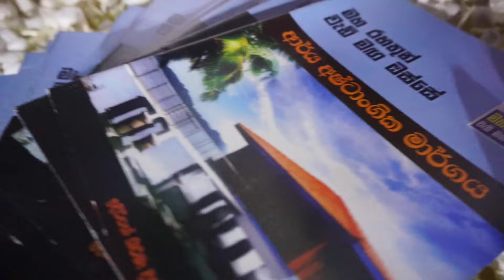ඔබත් දුටුවාද රුවන්වැලිසෑයේ ආශ්චර්‍ය්ය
❂ •ගෞතම වන්දනා සති පින්කම •❂*
*153 වන සතිය*
*රුවන්වැලිසෑය*

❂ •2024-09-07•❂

*භාග්‍යවතුන් වහන්සේගේ ද්‍රෝණයක් පමණ වූ සර්වඥ ධාතූන් වහන්සේලා වැඩ සිටින තුන්ලොව උතුම්ම සෑය...උතුම් වූ රුවන්වැලිසෑ මහ සමිඳු ඉදිරිපිට උතුම් වූ භාග්‍යවතුන් වහන්සේ උදෙසා ජීවමාන සංඥාවෙන්*

*සවස් කාලයේ*
❂ •නේක විද රටා මවා සැකසු සුවදවත් වූ වර්ණවත් වූ මල් පූජාව
❂ •සිසිල් පැන් පූජාව
❂ •සුවද ධූප පූජාව
❂ •ප්‍රණීත අෂ්ඨපාන පූජාව
❂ •ඖෂධ පූජාවන්

❂ •භික්ෂු ගමන් බලපත්‍ර පූජාව

❂ •පිරිත් සජ්ජායනා ගණින උපකර පූජාව

❂ •ධර්ම පුස්ථක පූජාව

*දැකබලා සතුටු සිතින් යුතුව අනුමෝදන් වෙත්වා !!!*

ඒ මහා පුණ්‍යකෙතේ සිට ආජීව අෂ්ඨමක ශීලයේ පිහිටා බුදු ගුණ දහම් ගුණ සඝ ගුණ සහිතව, කරණීය මෙත්ත  අංගුලිමාල පිරිත, අටවිසි පිරිත, කන්ඳ පිරිත, පටිච්ච සමුප්පාදයේ ඇතිවීම නැතිවීම, බුද්ධ ඥාණ, ඇතුලු පිරිත්  සජ්ජායනා කරමින් මෛත්‍රී භාවනා, අසුබයන්, මරණානුස්සතිය, අනිත්‍යතාවයන සතරසතිපට්ඨානය ඔස්සේ විසුරුවා දකිමින් මහත් වූ කුසල් සම්භාරයක් රැස් කරගන්නා ලදි

ඒ මතු කරගත් සියලු පුණ්‍යකර්මයන් සහ කුසල කර්මයන්
සක් දෙවිදුන්, සතරවරම් දෙව් රජවරුන්,
විශ්මකර්ම දෙව් රජුන්,
රුවන්වැලිසෑය සුරකින විශාලරූප දෙව් රජුන්, ඇතුලු
බුද්ධ සාශනය සුරකින සියලු සමාදිට්ඨික දෙව් රජවරුන්ටත්

රුවන්වැලි මහ සෑ පුදබිමේ වර්ථමාන භාරකාර,
අති පූජණීය නායක මාහිමිපාණන් වහන්සේ ප්‍රමුඛ වැඩ සිටිනා මහා සංඝරත්නයටත්

අති පූජණීය රාජගිරියේ අරියඥාණ හිමියන්
ඇතුලු සියලු නිර්මල බුදු දහම බෙදාහරින පින්වන්ත යතිවරයාන් සැමටත්

රඹුක්කන අශෝක බෝධිරජාරාම විහාරස්ථානයේ විහාරාධීශ්වර පූජණීය ඇකිරියගල මංගල හිමියන්

අනුරාධපුර පෑතිස් වෙහෙර සඝසතු දාන ශාලාවේ නිර්මාතෘවර පින්වත් සමිතාභිනන්ද ස්වාමීන් වහන්සේ

*අපගේ ගෞතම වන්දනා පින්කම් මාලාවේ 153 වන සතිය වෙනුවෙන් රුවන්වැලිසෑය පරිශ්‍රයේ සිදු කළ අසිරිමත් පින්කම් මාලාව සහ 53 වන වරට පෑතිස් වෙහෙර සඝසතු දාන ශාලාවේ සිදු කල උතුම් වූ මහ සඝරුවන සදහා දහවල් සාංඝික දානය සදහා ඉතා ගෞරවයෙන් යුතුව, කාලය ධනය ශ්‍රමය ලබා දුන්*

*අනුරාධපුර*
* අනුර නන්දලාල් මයා
* ජයලත් විජිතවීර මයා
* අමාලි අනුරාධා මිය
* නයනා දීප්ති මිය
* වසන්තා කුමාරි මිය
* සාගරිකා නිශාන්ති මිය
* ධාර්මිකා ඒකනායක මිය
* අප්සරා අමරසිංහ මෙනවිය
* අනුලා කුමාරි මිය
* MADP වරුසවිතාන මිය
* ආරියනන්ද මයා
* උදේනි නිලුපුලි මිය
* නෙලුම් මංගලිකා මිය
* මනෝරි රාජපක්ෂ මිය
* කර්නල් දීපාල් ගමගේ මයා
* C කුමාරි මිය
* ගයාත්‍ර කවින්ජන මයා
* වෛද්‍ය නිසංසලා දිසානායක මිය
* මධුර කරසිංහ මයා
* ලිලාවති මිය
* බ්‍රියට්‍රිස් අබේසිංහ මයා
* සංජය ධනුෂ්ක මයා ඇතුලු පවුලේ සැම
* කුමුදුනි දිල්රුක්ෂි මිය
* නදිත් රුක්මාල් මයා
* රත්නපුරේ ධම්මමෙත්තා දසසිල් මෑණියන්
* නිරාෂා මන්ත්‍රිකා මිය
* මානෙල් හැමෙල් මිය
* සංඛ අශේන් මයා
* ඉරෝෂ් කළුආරච්චි මයා
* කුසල් මොල්ලිගොඩ මයා
* මනෝජ් මතුගමගේ මයා
* පද්මා චන්ද්‍රපාලි රත්නායක මිය
* යමුනා වඩුගේ මිය
* දයාතිස්ස පෙරේරා මයා, ප්‍රමින්ද ජයවර්ධන මයා, ආශිංසනී සන්තුෂ්ඨිකා මිය, තිලිණි දර්ශන මිය, අයේෂා දසනායක මෙනවිය
* ඉන්දික සතරසිංහ මයා
* ඩයෂෙලා ජයකොඩි මිය
* දිනේෂ් පි ජයවර්ධන මයා
* M ඥාණා කුමාරි මිය
* එමංක උදාර හීනටිගල මයා
* කේබී ද සිල්වා මයා
* ටි සෙනෙවිරත්න මයා, U ජයවර්ධන මිය
* චරක රාජපක්ෂ මයා, මල්කි සෙනෙවිරත්න මිය,ඩොරින්ද සිල්වා මිය, බන්දුල රාජපක්ෂ මයා
* HMP කුමාරි මිය
* NC කුසුම් ලතා මිය
* සන්ධ්‍යා විමල් කාන්ති මිය
* ඉෂාන් අතුරුලීය මයා
* ධනේෂ් කරුණානායක
* නිල්මිණි දහනක මිය
* සන්ධ්‍යා දීපිකා මිය
* නිලානි දමයන්ති මිය
* උදිත රංගන මයා
* KHAS තරංගි මෙනවිය
* සුජීවනි වික්‍රමසිංහ මිය
* හේෂානි බස්නායක මිය
* චම්පිකා ජයවර්ධන මිය
* තිළිණි ජයසේන මිය
* නිර්මලා අමරතුංග ආරච්චිගේ මිය
* සුරංග සංජීව මයා
* AS ඉද්දමල්ගොඩ මයා
* නාලනි රේණුකා මිය
* සජිත් සුරංග මයා
* ශෂි ප්‍රභා ඉන්දීවරි මිය
* ඉදුනිල් රූපසේන මයා
* කැලුම් චින්තක මයා
* දිනුෂා ගමගේ මිය
* සුසන්ති දිල්රුක්ෂි මිය
* දිල්රුක්ෂි පෙරේරා මිය
* උදේනි දිල්රුක්ෂි මිය
* හංසනි නිලක්ෂිකා මිය
* ගයනි පෙරේරා මිය

*කෑගල්ල සහ රඹුක්කන*

* රංගන නිමලරත්න මයා
* අසේල බංඩාර මයා
* ප්‍රදීප් මුදලිගේ මයා
* වසන්ත සමරකෝන් මයා
* වසන්ත රත්නායක මයා
* SSD ගුණවර්ධන මිය
* පින්නවල මහත්මා
* රිනෝසා සිරිවර්ධන මිය
 ඇතුලු දැක බලා සතුටුවන සැමටත්, පින්වත් දෙව් බඹුන් මිනිසුන් සැමටත්,
මෙම උත්තම පින්කමෙන් ලැබුනා වූ සියලු කුසල කර්මයන්, සහ පුණ්‍යකර්මයන් අනුමෝදන් කරමි !
ඔබ සැම මේ කුසලයන් ලැබ
පූර්ණ වූ සුවපත් භාවයම   ලබත්වා🙏
පූර්ණ වූ නීරෝගී සුවය ලබත්වා 🙏

අවසන සැප වූ මාර්ගයකින්ම මේ අත්භවයදීම උත්තම වූ චතුරාර්‍ය සත්‍ය ධර්මය අවබෝධය පිණිසම මෙම උතුම් කුසලය,පුණ්‍යකර්මය හේතූ වේවා 🙏

තෙරුවන් සරණයි !

*කෝසල වීරතුංග*

අපගේ බෝසත් විශ්මකර්ම සමූහය විසින් සිදු කරන පින්කම්  දැක බලා අනුමෝදන් වීම පිණිස පිවිසෙන්න අපගේ වෙබ් ගිණුම වෙත...

අපගෙ පින්කම් සමූහය හා එක් වීමට පහත වට්සැප් ගෲප් එක හා එකතු වෙන්න